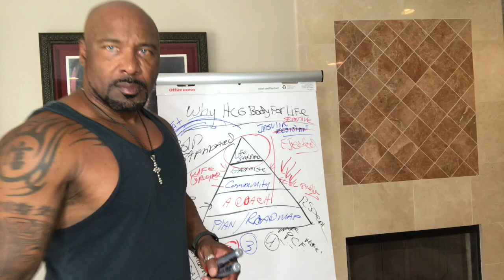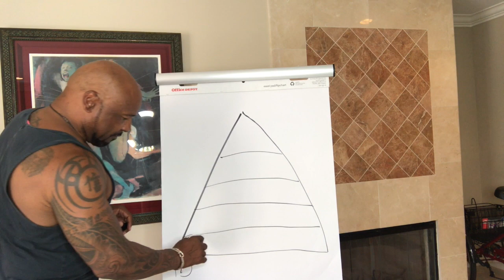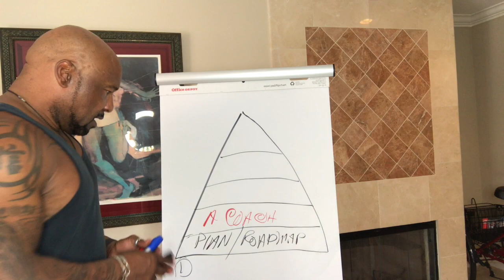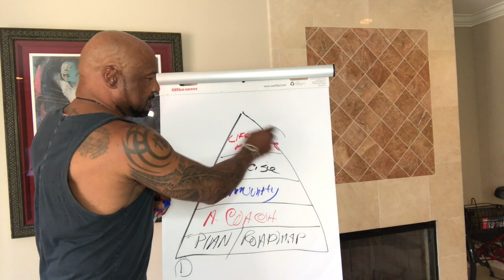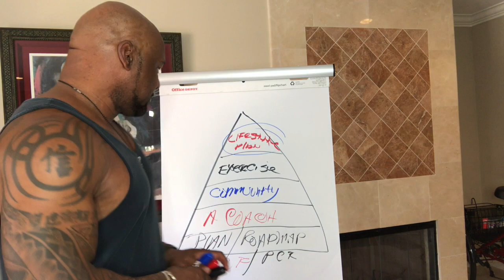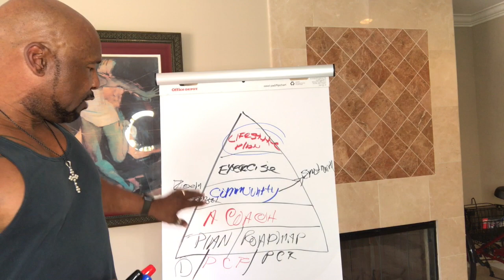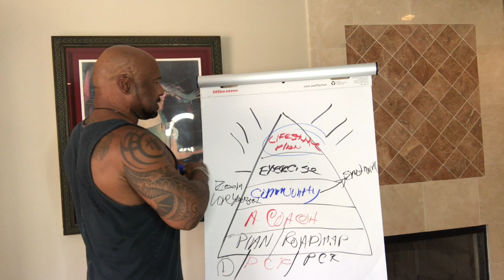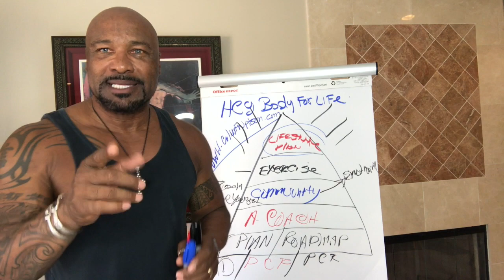How To Lose Weight Fatster Than Ever With The HCG Diet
FOR A FREE COACHING CONSULTATION

Colin F Watson is the #1 HCG diet coach in the world, focusing to help people overcome their weight and health-related challenges. His exclusive advanced HCG protocol is a modified, updated version of the Dr. Simeon’s original Pounds and Inches, which incorporates modern day foods and diet regimens helping clients see fast results while consuming more calories. He also incorporates the necessary macro nutrients to keep your body healthy enough to exercise, gain muscle tone and strength necessary for prolonged weight loss and maintenance. Colin works with medical doctors and nutritionists to learn how this protocol can be used to help clients reduce the impact of many health-related issues from which they suffer.